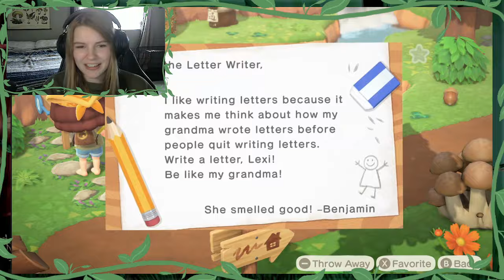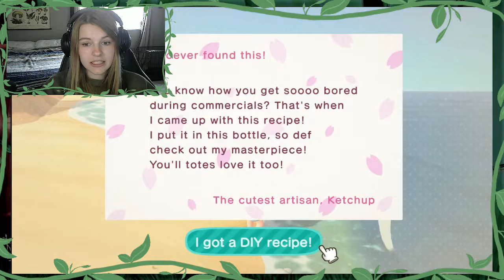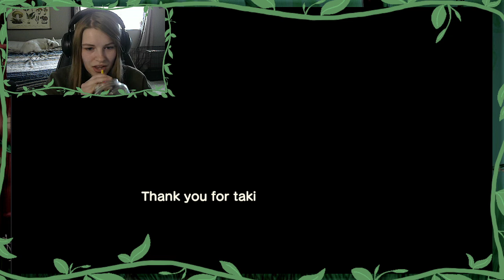Welcome Pipit! | Animal Crossing New Horizons: Part 105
Today we welcomed our newest resident Pipit! Named after a charcter in The Legend Of Zelda Skyward Sword! I found him a place to live as well as got him some bells! I even got a ton of Nook Miles Rewards!

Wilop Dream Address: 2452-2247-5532